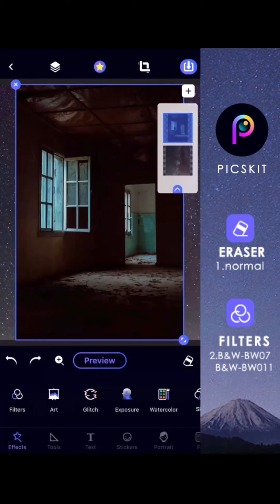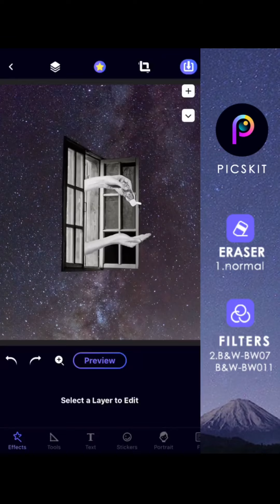How To Edit Aesthetic Pictures | Collage Art | Photo Manipulation | PicsKit Aesthetic Edit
PicsKit 2020 is a layer-based photo editor for everyone to make creative designs on mobile.

Choose a nice picture of fascinating galaxy and a picture of any type of windows. Any ideas about things you want to appear in the universe in your mind? YES! And then just go to PicsKit, follow this tutorial and have a try!

If you like this video, don't hesitate to thumb up and comment! Your support is a very big motivation for our creation. 🙆‍♀️
PicsKit 2020 is a layer-based photo editor for everyone to make creative designs on mobile. An all-in-one photo lab & photo editor with everything:
dripping art effects, neon stickers, doodle cartoona, sun blinds filters, quickart templates, eraser & cutout, body retouch & face tuning, photo collages, unlimited image layers, blending modes, color pop, photo montage, pixel effect, artistic toonme, dispersion effects and other advanced editing tools. Get ready to create stunning designs & masterpiece with PicsKit photo editor! It would be the best art photo editor you can ever find!

🙋‍♂️App: PicsKit
🥳Endless fun stickers & cool effects to make your photos stand out!
📸Follow us for more photo editing ideas & tutorials!